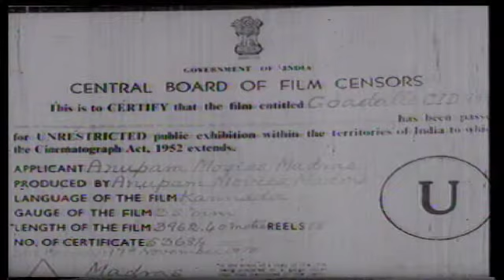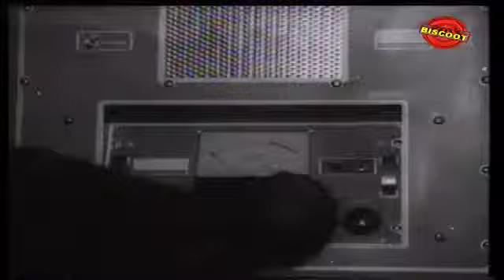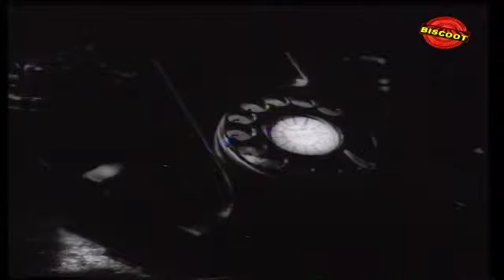Goa Dalli CID 999 1968: Full Kannada Movie Part 1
Watch Full Length Kannada Movie Goa Dalli CID 999 released in the year 1968. Directed by Dorai Bhagvan, produced by B Dorairaj, S K Bhagawan, music by G K Venkatesh and starring Dr Rajkumar, Narasimharaju, Raghavendra Rao, Shakthi Prasad, Janakiram, Jayakumar, Shyam, Keshavamurthy, Bharadwaj, Sathyam, Devasahayam, Hebbar, Lakshmi, Jyothilakshmi. We are uploading fresh Kannada Movies regularly.